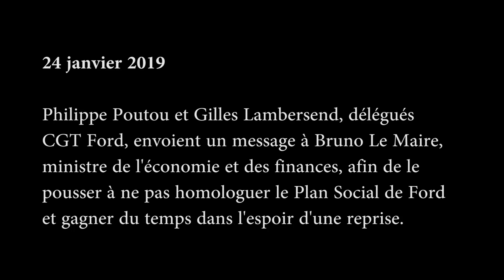Un message au ministre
Gilles Lambersend et Philippe Poutou, délégués CGT de l'usine Ford Blanquefort, préparent un SMS au ministre de l'Economie Bruno Le Maire, afin de lui rappeler ses engagements dans l'affaire de l'éventuelle reprise du site de Blanquefort par un repreneur.

Nous préparons un film sur la lutte des ouvriers de l'usine Ford Blanquefort, vous pouvez soutenir ce projet à la cette adresse :

Réalisation : Jamila Jendari et Nicolas Beirnaert